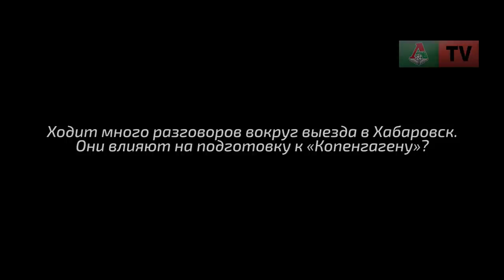Юрий Сёмин: В матче с «Копенгагеном» нужен характер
Пресс-конференция Юрия Сёмина перед игрой с «Копенгагеном» в пятом туре группового этапа Лиги Европы.